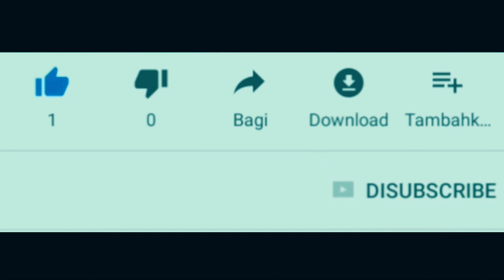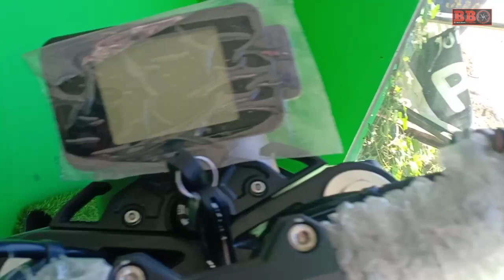First Impression BENELLI LEONCINO 250 2020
First impression atau kesan pertama Benelli Leoncino 250 sangat menawan. Dunia otomotif khusus sepeda motor sangat penuh tantangan. Imformasi tentang industri otomotif khususnya Benelli sangat gencar diindonesia. Leoncino 250 inipun hadir memakai mesin satu silinder 249cc 6 speed, euro 4,memiliki power 18 kw serta torsi 21nm. Panjang 2040mm lebar 840mm serta tinggi 1115mm. Memiliki berat 164kg serta tangki bensin 12,5liter. Benelli leoncino 250 memiliki fitur digital speedometer,lampu LED depan belakang termasuk sein,abs serta shock depan usd. Leoncino memakai ban depan 110/70 ring 17 serta ban belakang 150/60 ring 17. Harga Leoncino mulai 49 jutaan.